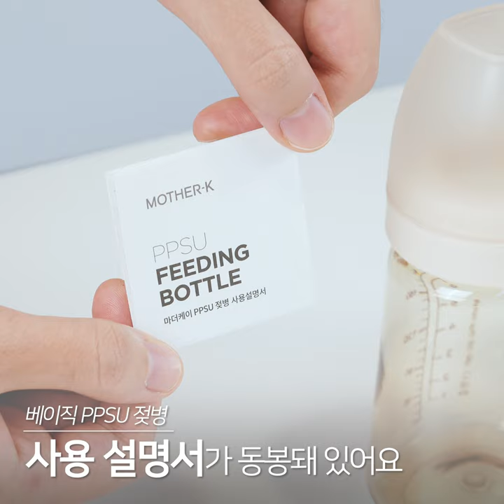Guide on how to use the Basic feeding bottle | Feeding time with ease both for the mother and baby🤍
The Basic feeding bottle, developed after applying 10 years of know-hows,
with 92.9% satisfaction level achieved when tested by mothers! 🍼
▷ Want to know how to use it well?
Check out the video and learn all! ✨

🌱Strong points of the Basic feeding bottle🌱
1. Economical compatibility
– Keep the same bottle, just change to the right nipple based on baby’s growing state.
2. Feeding bottle body for both the mother and baby
– Bottom part designed to not slide easily, preventing objects to be stuck,
and baby can hold the bottle easily.
3. PPSU material with high handiness and compatibility
– Durable against heat, allowing any types of sterilizing, and no worries against shock too.

✔Tip1
Choose the right stage of the nipple based on babies growing state.

✔Tip2
Same feeding bottle can be used, with nipple replaced with spout nipple, or even straws.

👶 Come and get one.🤍

Mother-K global shop ☞

The new thoughts for mother’s happiness,
Mother-K💐💐